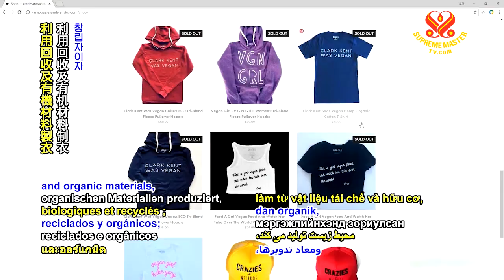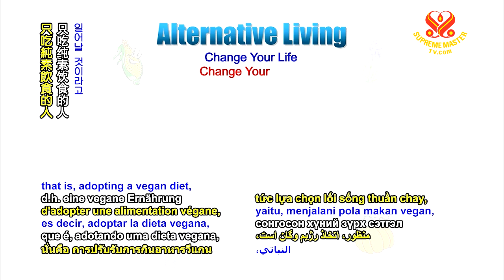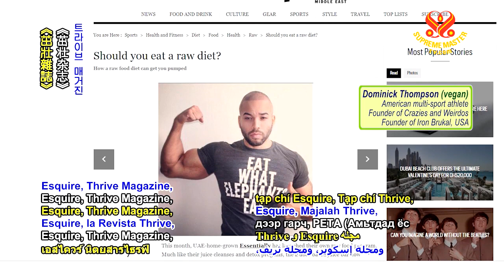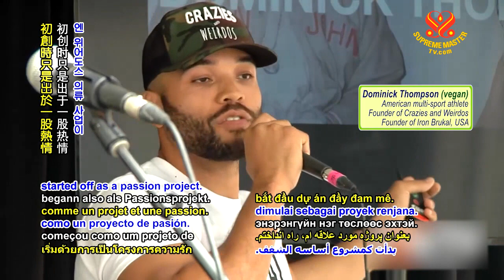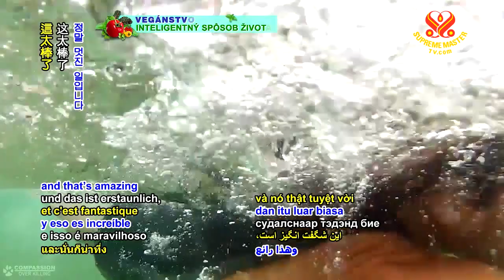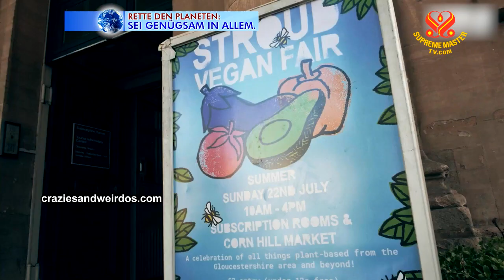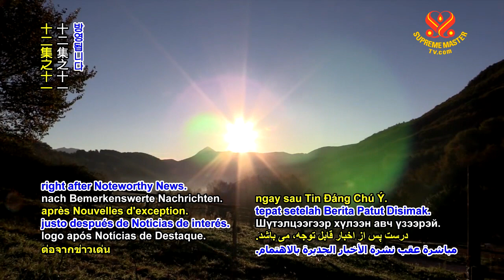Vegan Elite Dominick Thompson